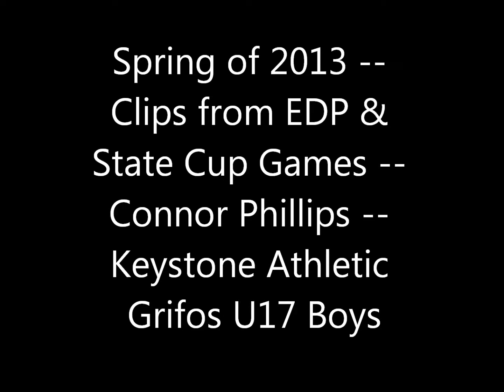2013 Spring Soccer Games Video Clips -- Connor Phillips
My name is Connor Phillips. This video contains some clips of me from some spring games in the 2013 Annandale Premier Cup, EPYSA State Cup and EDP league. I graduate from high school in 2014. I would like to continue to play soccer in college. I have been selected to participate in Super Y's National ODP camp at IMG Academy in multiple years and have been selected to the 1st team of my school team's conference in my junior year. My club team has played in the Eastern PA State Cup Finals and in the Semifinals of the Super Y North American Finals (where I was named to the All Tournament Team).